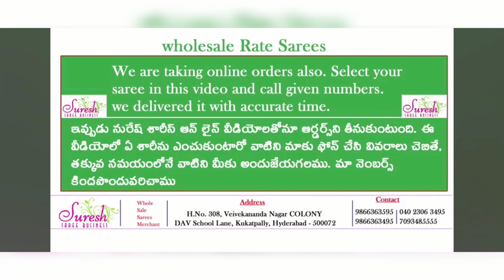suresh saree business | latest pochampally prints 800/- | wholesale @ Kukatpally | 9866363495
latest trendy dupiana ikkath  pochampally prints 800/- only with rich and good weaving and printing.with good reasonable price

watch our videos for better quality and price

we have only one branch

H.NO.308, DAV SCHOOL LANE , VIVEKANANDA NAGAR COLONY , KUKATPALLY HYDERABAD 500072
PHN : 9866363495